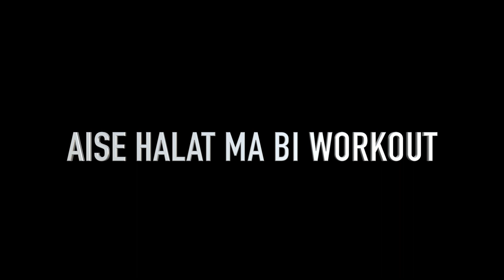Transformation ke lia iss sa best kuch nhi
Best for transformation

contact at-